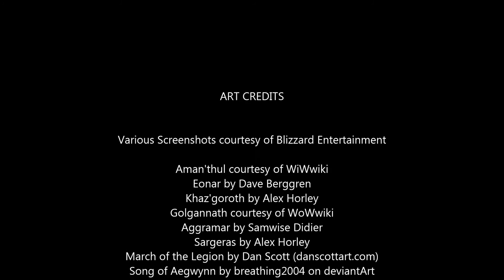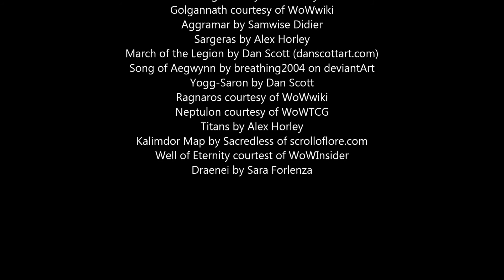The Chronicles of Azeroth, Episode 1: The Titans, the Shaping of Azeroth, and the Dragonflights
Follow Auradormi, Chronicler of the Bronze Dragonflight, as we explore the long and detailed timeline of Azeroth and the world of Warcraft, starting with the with the Titans and ending with the creation of the Five Dragonflights.

Listen to my Podcast (also on Stitcher and iTunes)